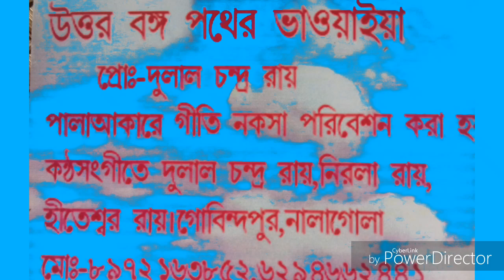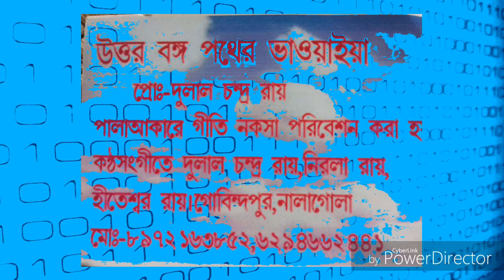Bhawaiya song - Chagol chora ...Shilpi - H.R | Matir Dotora 2 | Bhawaiya Gaan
বন্ধু রা ভালো লাগলেই  লাইক কমেন্ট শেয়ার করুন |
"All Uttar Banga pother Bhawaiya" programme, Bengali Folk Songs our Chennel
Every Day New Bhawaiya Song Our Chennel
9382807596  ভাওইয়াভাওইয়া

কিছু ভালো গান নিচে আছেLink আছে

 আপনি কি এই গানটা শুনেছেন  -

2020 এর দুই হাজার কুড়ি নতুন গান শুনুন ঈপ্ল 1st দেখুন বহুৎ নতুন গান এ ভর্তি নতুন গানগুলো নতুন গান ঝাকাস নতুন গান
Bhawaiya 2020

গোয়ালপাড়িয়া ভাওয়াইয়া

Malda Bhawaiya Bhawaiya